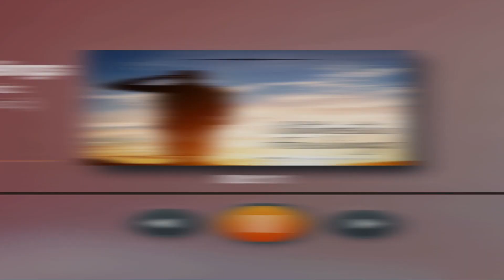Indian music no copyright - Instrumental Indian Patriotic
Indian music no copyright - Instrumental Indian Patriotic is royality free for creators use.

Swings Music is the safest YouTube channel dedicated to promote
music, royality free music and creative common music for content
creaters.

We upload workout music, gym music, gaming music, vlogging music (vlog music), inspirational music, inspirational songs, motivational music, motivational songs, party music, party songs, and non copyrighted music for YouTube content creators.

We upload song Every day.

Your're free to use this song in any of your Youtube videos, but you Must
include the following in your video in discription (Copy & Paste).

🎵 Track Info:
Patriotic Feelings - Maxkomusic

For uploading tracks and other information

FOLLOW US -